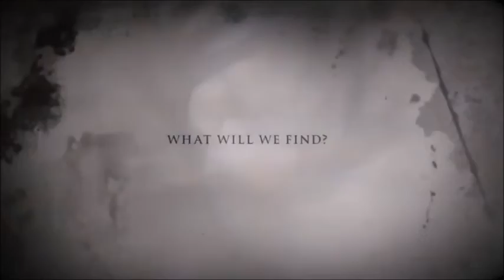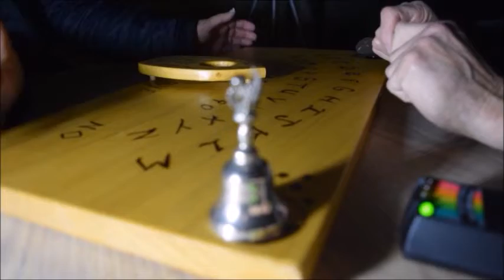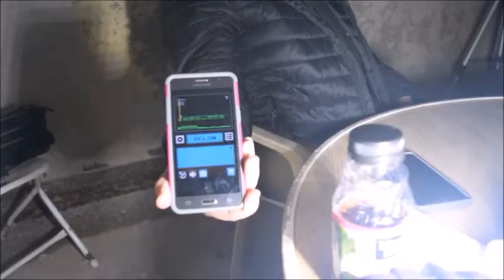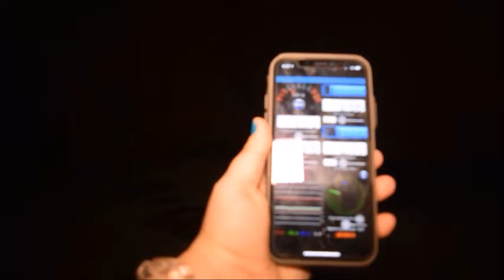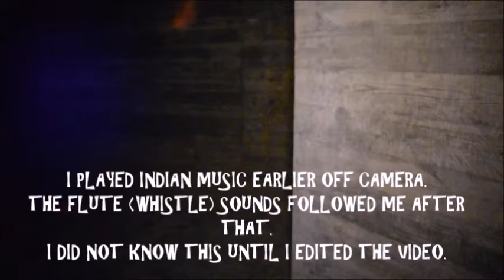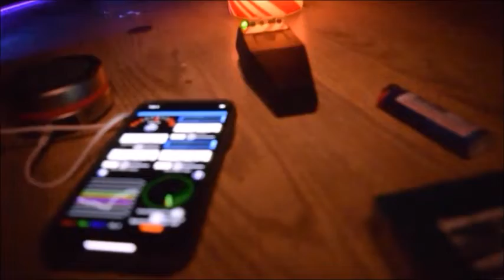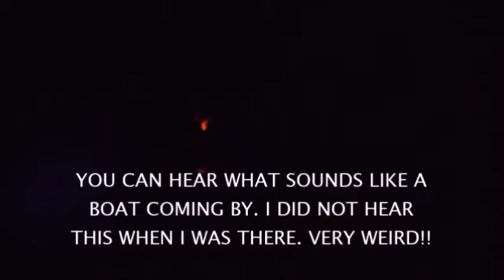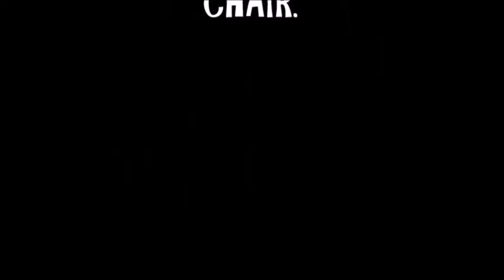ALONE CHALLENGE AT HALES BAR DAM / Chair moves! Voices! Bangs!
Tonight I went to The Haunted Hales Bar Dam & Marina in Guild, TN. It is famous for it’s haunted history. I captured the most amazing evidence I’ve ever seen!
The dam flooded indian burial mounds and an indian chief placed a curse on the land. The dam was plagued with issues from the beginning. Workers were killed in construction and when a tunnel collapsed which also killed 2 children on their way from school. A 15 year old girl was murdered there by a worker who got her pregnant. And there are many more other stories as well. The dam was de-commissioned by TVA and replaced by Nickajack.
Big shout out to Jeff, Vickie, and Dale from Southern Truth Seekers for hanging out with me and telling me all of their stories.

Mail can be sent to:
Jessica Crowell

Intro made via iMovie on Apple iTunes